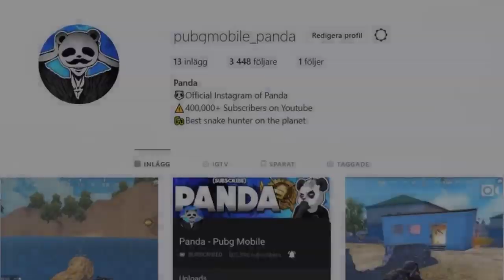PUBG MOBILE - Video Game - SNIPER ONLY CHALLENGE! - 26 KILLS - PUBG Mobile